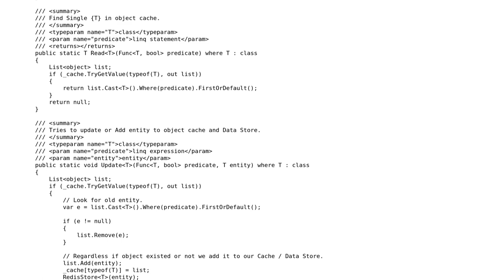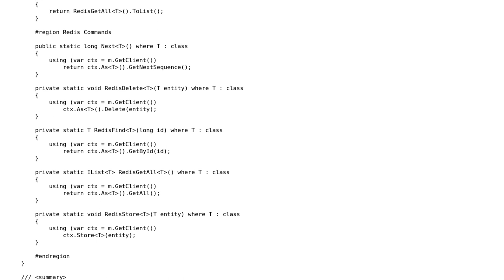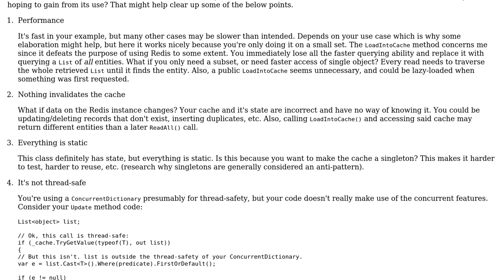Code Review: Cached-object Store c# with Redis client for persistent storage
With thanks & praise to God, and with thanks to the many people who have made this project possible! | Content (except music & images) licensed under CC BY-SA | Music | Images & others | With thanks to user svick user Ocelot20 user Joachim user Jamal and the Stack Exchange Network Trademarks are property of their respective owners. You are responsible for your own actions.